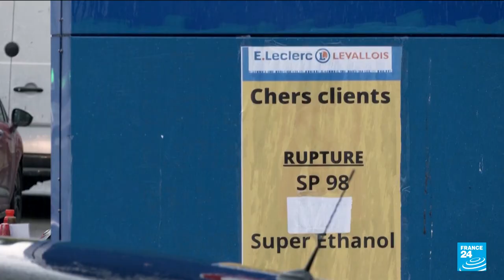French refinery strikes lose steam as workers return to more sites • FRANCE 24 English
Workers at a TotalEnergies biorefinery and a fuel depot in northern France have ended their strikes, a CGT union official said on Thursday, as a near-month-long wave of industrial action over pay appeared to run out of steam. The weakening strike movement will allow fuel distribution to product-starved service stations, bringing relief to households and businesses, though it may be two to three weeks before refineries are fully operational.